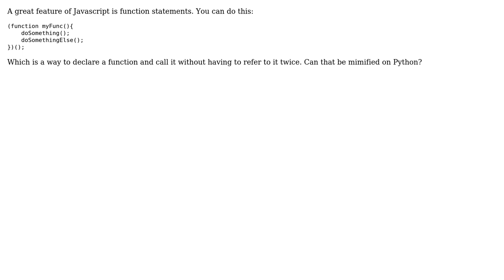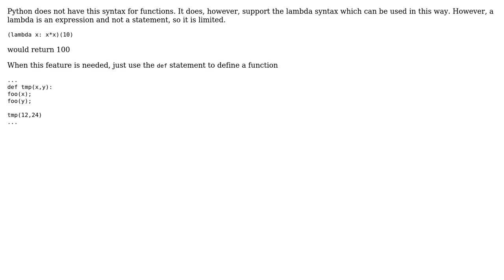Software Engineering: Using functions as statements on Python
With thanks & praise to God, and with thanks to the many people who have made this project possible! You are responsible for your own actions.